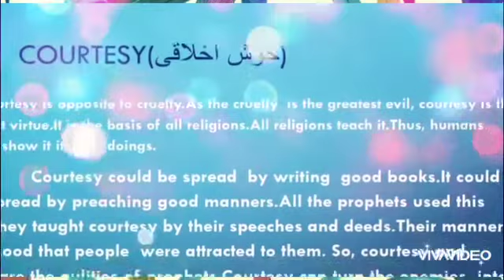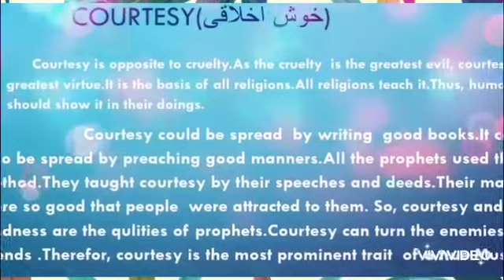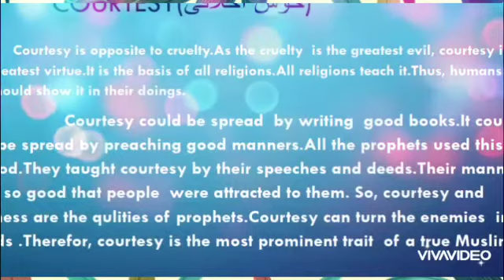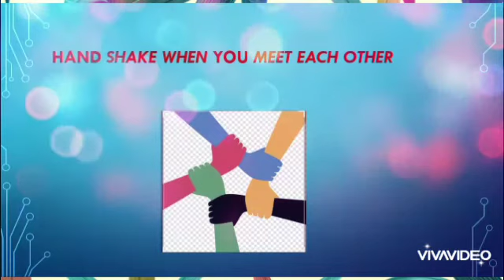Level 7 English B Lesson 1